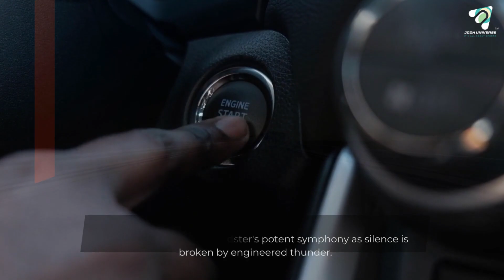Jozh F1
"Experience the pinnacle of speed, precision, and adrenaline-fueled racing in the world of Formula 1. Immerse yourself in the intense world of F1 where every second counts and champions are made. Feel the roar of engines, witness heart-stopping overtakes, and the thrill of victory. From the fierce competition on the track to the mastery of engineering brilliance, F1 captivates the world. Unleash your passion for speed and join the legacy of racing legends.